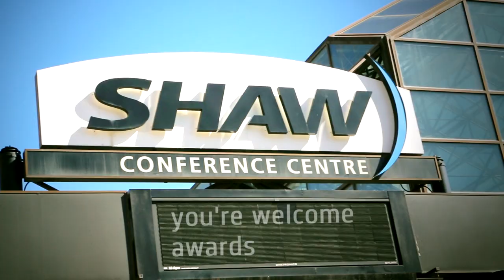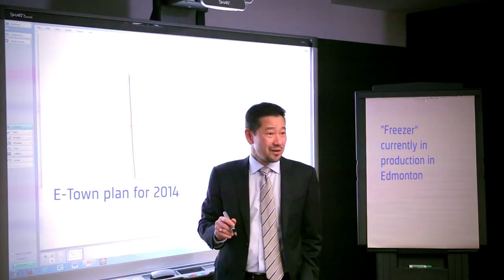Building Edmonton Together 2013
Impact 2014 recognized the emergence of a new Edmonton, with a new confidence and a new energy. During the luncheon we spent  a few minutes reflecting on the year that was, highlighting the people, initiatives and events that  helped Edmonton move forward in 2013. We're building this great city together and it's important to step back once in a while and celebrate the journey.